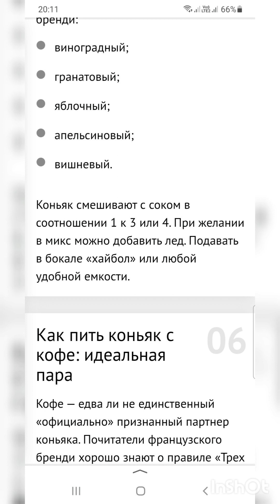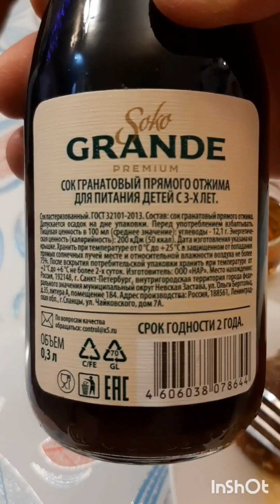ПроАлкашечку.Коньяк марочный Варцихе 7лет.Фильм10